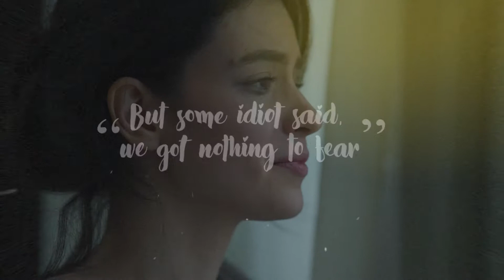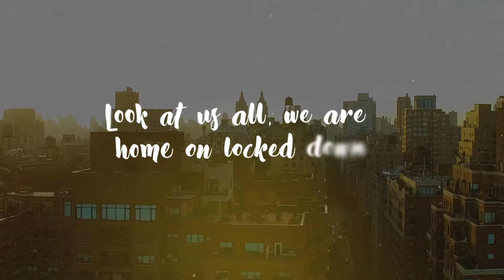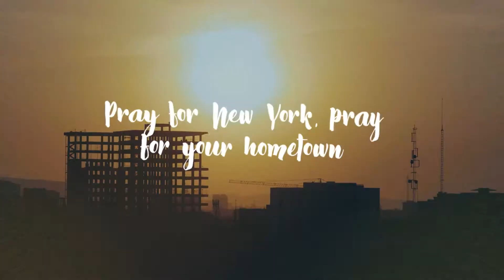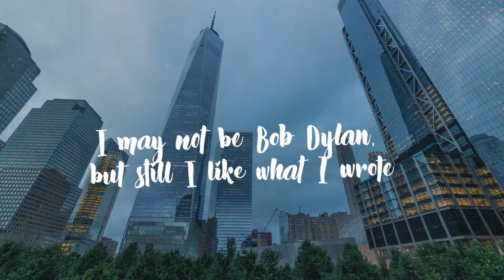Henry Nunez - We Are in This Together